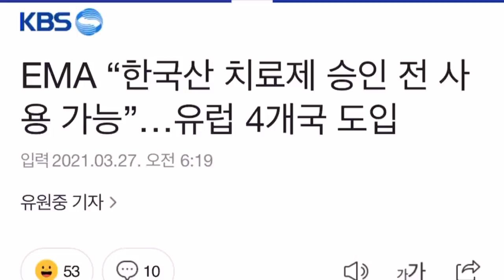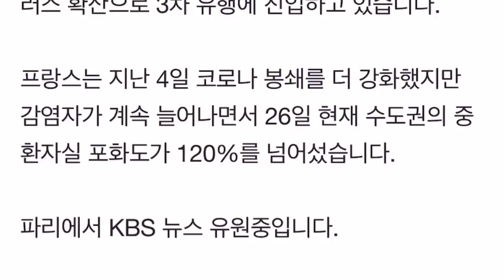셀트리온 북유럽 4개국 수출!! (스웨덴 덴마크 노르웨이 핀란드) 다음은 어디?